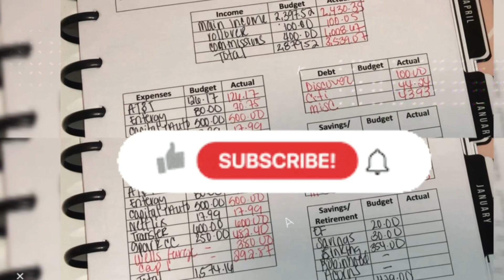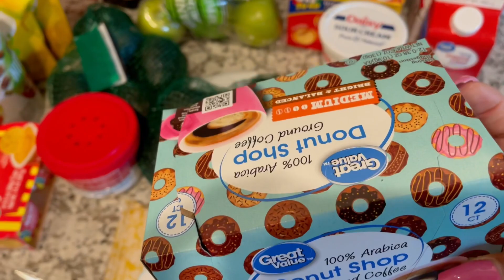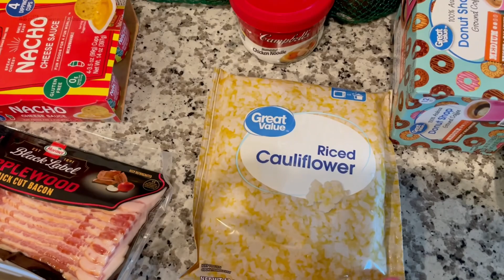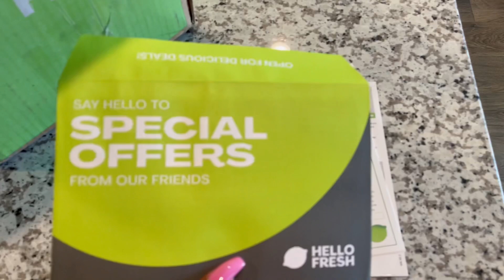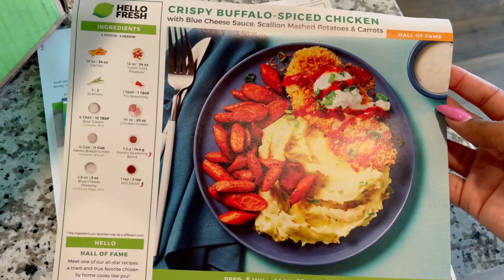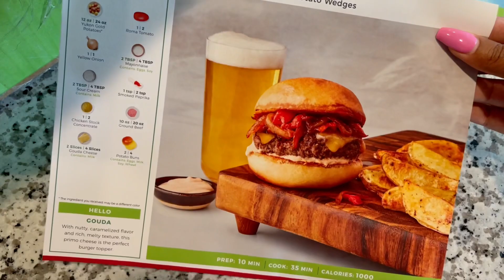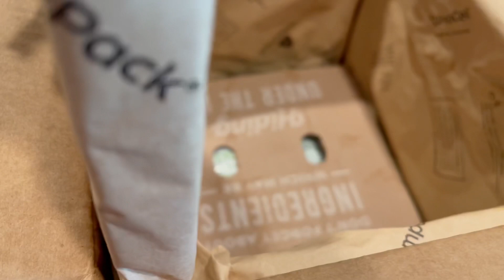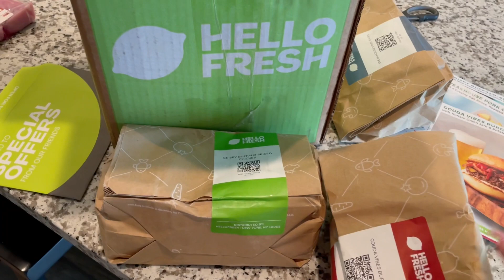Walmart Pick Up | Grocery Haul | Hello Fresh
Today I am showing you my weekly grocery haul from Walmart along with my Hello Fresh box for the week. I hope you enjoy the haul.